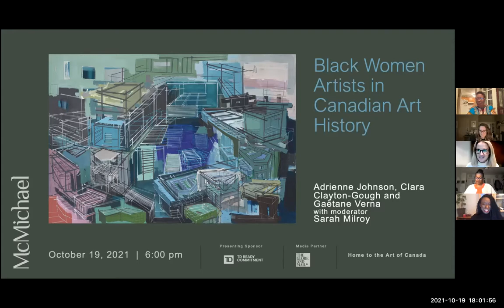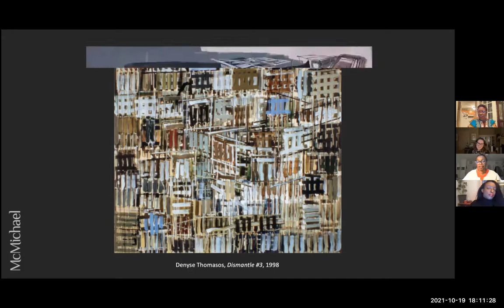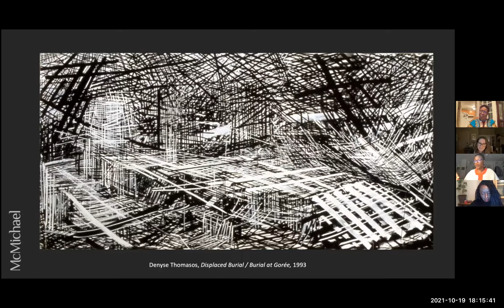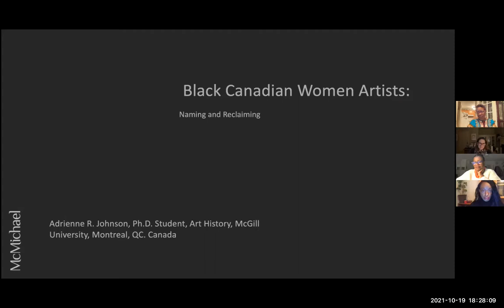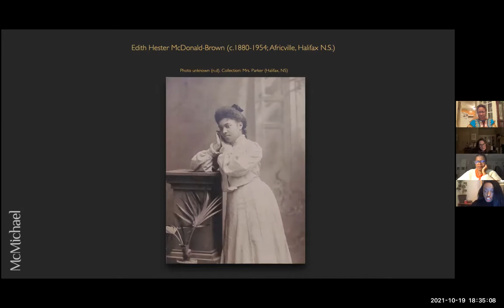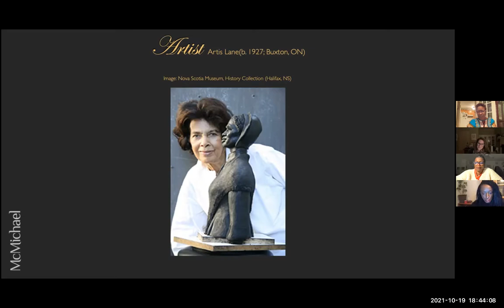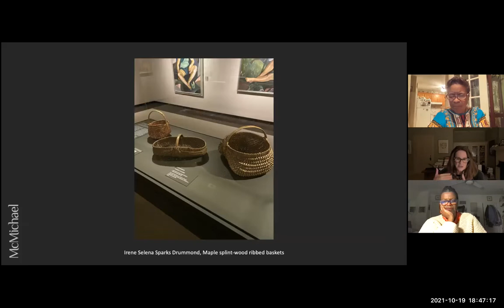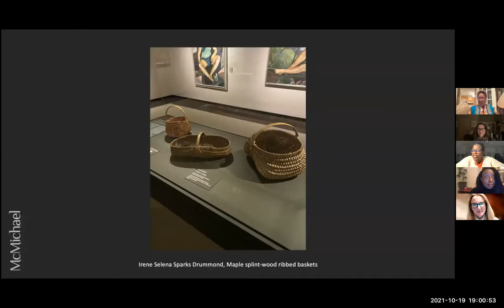Black Women Artists in Canadian Art History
Join McMichael Chief Curator Sarah Milroy and Gaëtane Verna, Director of The Power Plant Contemporary Art Gallery, for a discussion on the history of art by Black Canadian women, viewed from the vantage point of their exhibition Denyse Thomasos: Odyssey. On the occasion of the McMichael’s concurrent exhibition Uninvited: Canadian Women Artists in the Modern Moment, Verna and Milroy will speak with McGill University doctoral scholar Adrienne Johnson about her research into this little known area of Canadian art history, and the challenges she faces in recovering these voices from the past. As well, Halifax artist Clara Clayton-Gough will speak about the baskets made by her grandmother Selena Irene Sparks Drummond of Cherry Brook, Nova Scotia, featured in the Uninvited exhibition.